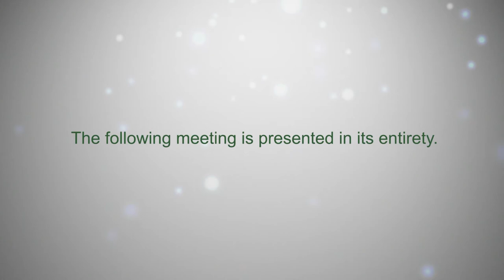Brookfield MA Board of Selectmen, September 11, 2018